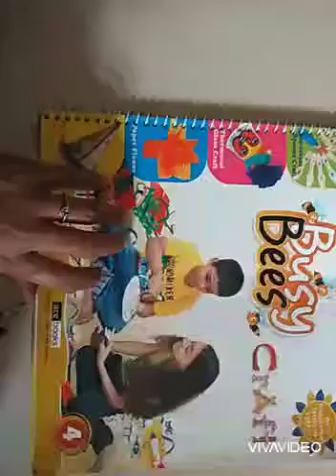Table mat#craft#class 4